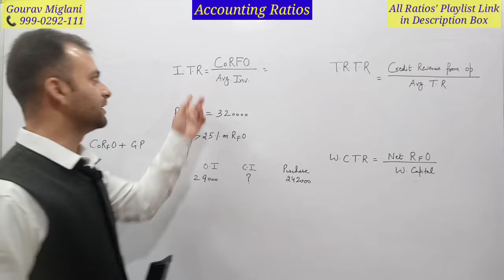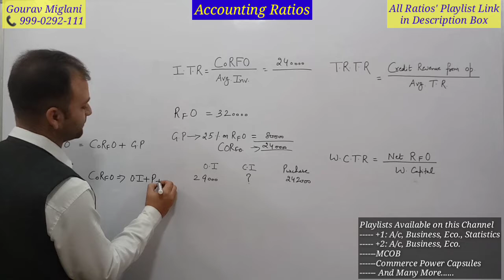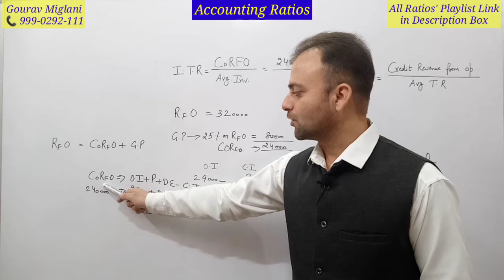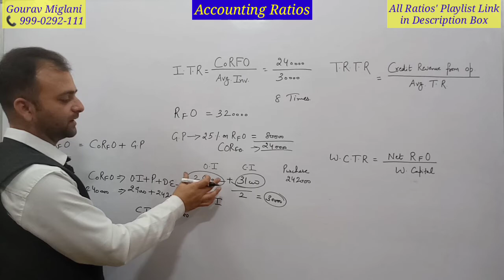Inventory Turnover Ratio Questions, Inventory Turnover Ratio Examples | Accounting Ratios Class 12th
accounting ratio chapter class 12, ratio analysis class 12 in Hindi / English
accounting ratios class 12 one shot, accounting ratios class 12 kannada
accounting ratio chapter class 12 one shot, accounting ratios class 12 malayalam
accounting ratios class 12 part 6, accounting ratios class 12 vidyashram
accounting ratios class 12 questions and answers, accounting ratios class 12 hindi medium
accounting ratios class 12 part 5, accounting ratios class 12 hindi
accounting ratios class 12 in tamil, accounting ratios class 12 12 marks
accounting ratios class 12 solutions, ratio analysis class 12 in kannada
ratio analysis class 12 one shot, ratio analysis class 12 all formulas
ratio analysis class 12 important questions, ratio analysis class 12 theory
ratio analysis class 12 viva questions ratio,  ratio analysis class 12 revision
ratio analysis class 12 problems, ratio analysis class 12 in english
ratio analysis class 12 full chapter, ratio analysis class 12 fma, ratio analysis class 12 sums,
ratio analysis class 12 in tamil
Accounting Ratios | Class 12 | Part 1 | most important
Accounting ratios class 12 | Types of Ratios | Accounts | Financial Statements
Accounting Ratios | Ratio Analysis | Meaning | Objective |Types | Class 12 | BBA | B.Com | MBA
Ratio Analysis [Liquidity & Activity Ratios] ~ Concept behind formation of a Formula
Accounting Ratios | Class 12 | Part 2 | Current ratio | quick ratio
How to analyse the financial ratios of a share on Groww app? I PE Ratio, PB Ratio, Debt to Equity
Accounting Ratios formulae class 12th | Accounting ratios in hindi
Accounting Ratios. Part 1 Introduction & Formula making. Term 1 12th Accounts Board exam 2021-22. Introduction to The Accounting Ratios, Full Revision and Tricks to LEARN ALL ACCOUNTING RATIOS for FINAL EXAMS | Accounting Ratios
Ratio analysis of financial statement, ratio analysis class 12, ratio analysis bcom 3rd year
ratio analysis of financial statements in hindi| liquidity ratios| solvency ratios| leverage ratio
Ratio Analysis | CA Intermediate Financial Management (FM) Chapter 3 | ICAI Exams
What are accounting ratios Class 12?
What are the 5 accounting ratios?
What are the 4 types of accounting ratios?
What is accounting ratios and types?

Gaurav Miglani
Gorav Miglani